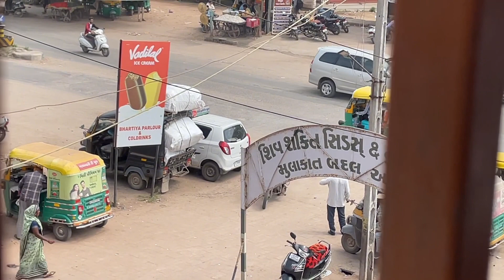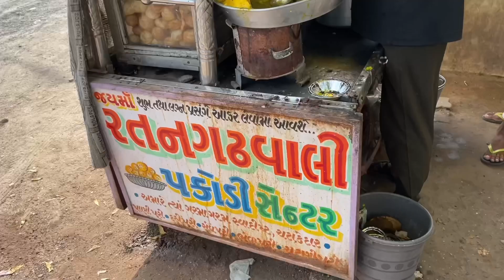vlog - 4 મોલ ની અંદર હવન કરાવ્યું | મોલ માં હવન નો પ્રોગ્રામ હતો ..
મોલ ની અંદર હવન કરાવ્યું | મોલ માં હવન નો પ્રોગ્રામ હતો ..

આખો વ્લોગ જોજો અને શેર કરજો તામરા મિત્રો ને સપોર્ટ કરજો આવા જ વિડિયો જોવા માટે સબસ્ક્રાઇબ કરી દેજો બેલ પર ક્લિકકરી દેજો ઓકે જય માતાજી

લાઇક કરો

શેર કરો

કમેંટ કરો

સબસ્ક્રાઇબ કરો ડેવિલ વ્લોગ ને